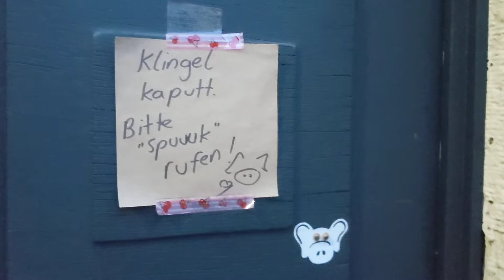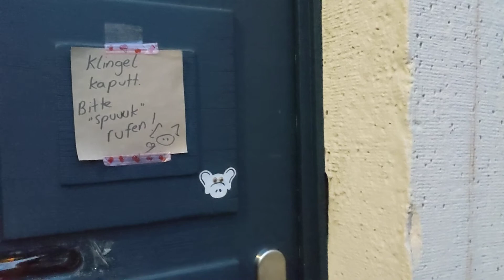Halloween 2021 - Kürpig - Ballonmonster - Schweinchen Noppes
Was spukt denn da im alten Rathaus in Harreshausen und verteilt Ballonmonsterzauberstäbe, Reflektorbastelsets und Süßkram an kleine Spukgestalten?
Ein Kürpig!

Für mehr Videos, Fotos und Infos zu mir, schaut doch auf meinem Blog vorbei! =(:)